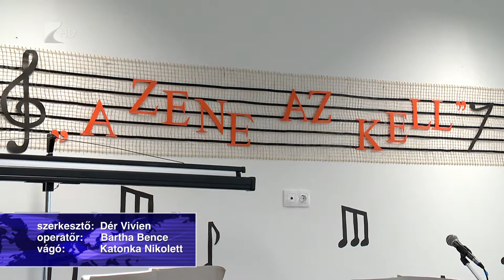Fontos a megelőzés - Kölcsey Tv